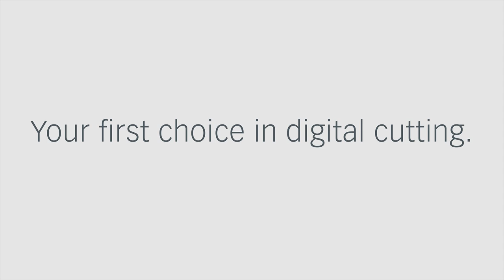Cutting honeycomb display board with Z201 knife and EOT 250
The new patented Z20X knife series from Zünd. High-speed cutting of honeycomb display board at 1000 mm/sec!